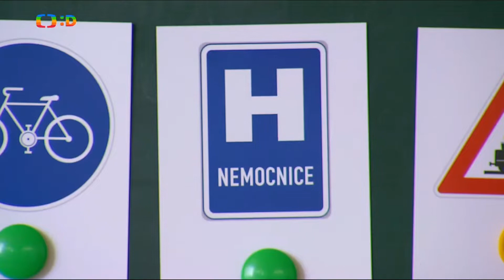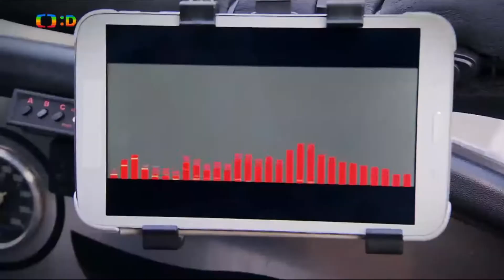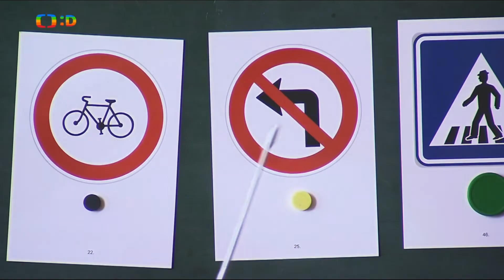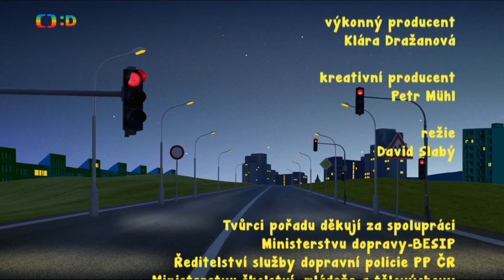Dětská dopravní policie - Dopravní značky